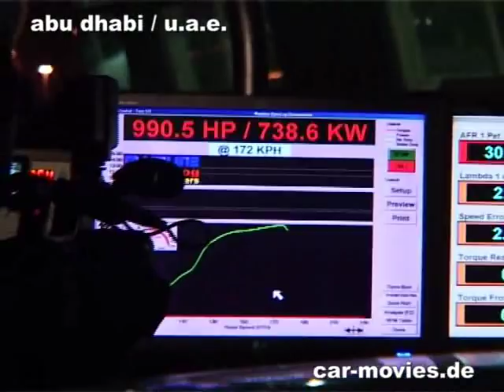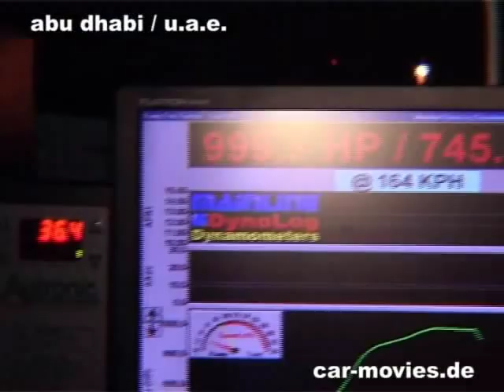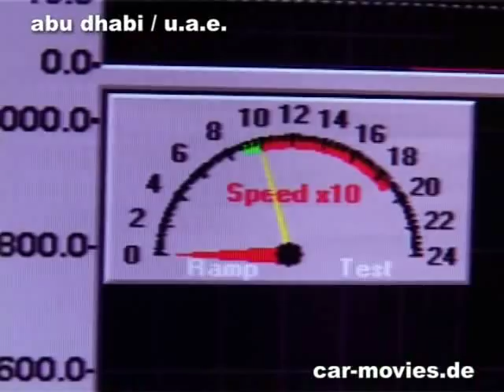Lamborghini Gallardo TT TwinTurbo 1000 whp undergroundracing.com Abu Dhabi car-movies.de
Lamborghini Gallardo TT TwinTurbo @ Dyno over 1000 whp Abu Dhabi car-movies.de